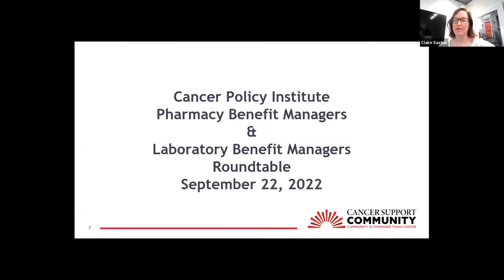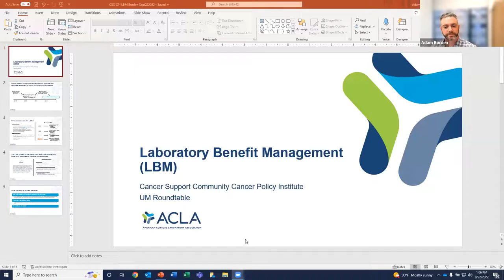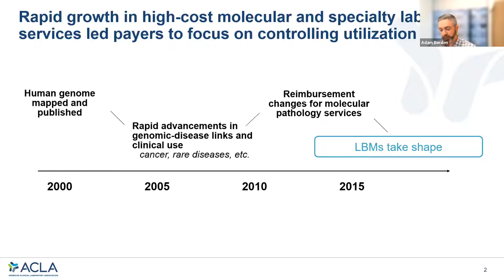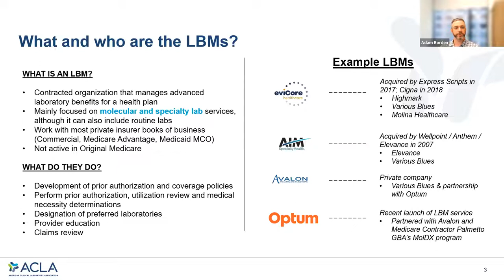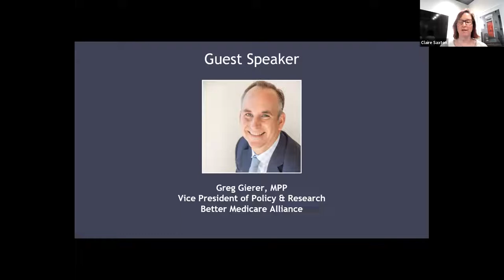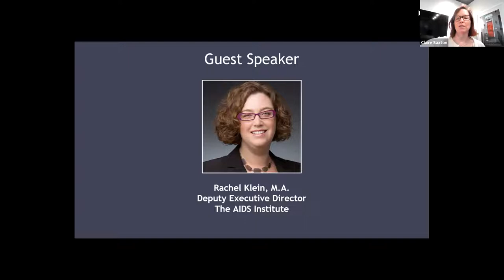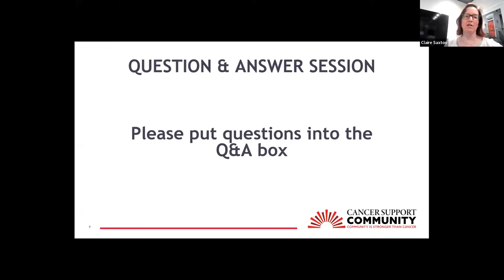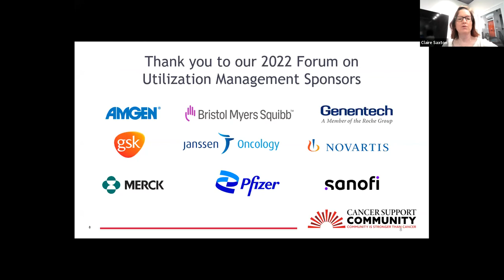UM Roundtable Pharmacy Benefit Managers and Laboratory Benefit Managers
CSC’s Cancer Policy Institute hosted a webinar focused on the roles of Pharmacy Benefit Managers and Laboratory Benefit Managers with guest speakers:

• Adam Borden, American Clinical Laboratory Association
• Greg Gierer, Better Medicare Alliance
• Rachel Klein, The Aids Institute